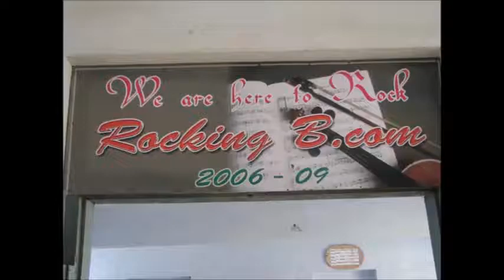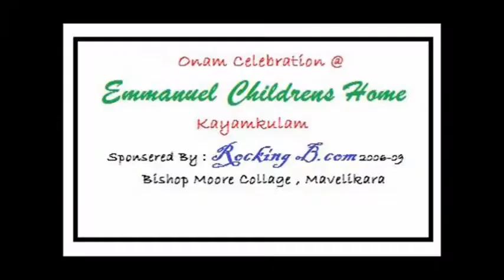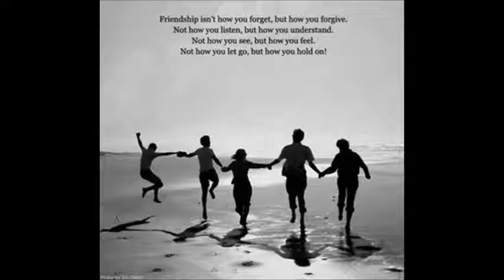ROCKING BCOM 2006-2009 BATCH (BISHOP MOORE COLLEGE-MAVELIKARA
ROCKING BCOM-A FRIENDSHIP DAY GIFT FOR MY BEST BUDDIES..FROM YOUR JIBIN..